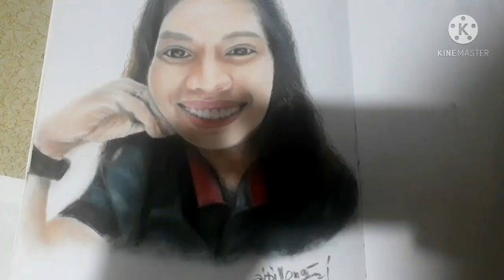Realistic drawing using soft pastel and colored pencil